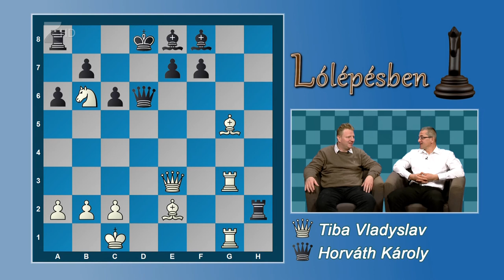Lólépésben 2017.11.27. - Kölcsey Tv